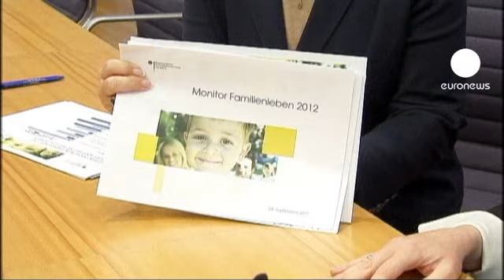Ministra alemã propõe licença para avós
A Alemanha quer criar uma licença de parentalidade para os avós que trabalham. A ministra da Família, Kristina Schröder, pretende que os avós possam tirar dias para cuidar dos netos sem perder o emprego.

No entanto, ao contrário dos pais que podem receber dois terços do salário no primeiro ano, os avós não deverão contar com ajuda financeira.

"Em muitos casos, os avós trabalham e gostariam de tirar algum tempo para os netos", justificou a ministra. " É por isso que queremos aplicar uma licença para os avós que lhes permita deixar, temporariamente, o emprego ou reduzir o tempo de trabalho durante um certo período."

Apesar de ter uma política familiar considerada como uma das mais generosas da Europa, a Alemanha tem a taxa de natalidade mais baixa dos 27 e uma das mais baixas do mundo. A proposta da ministra da Família é mais uma tentativa para inverter esta tendência.